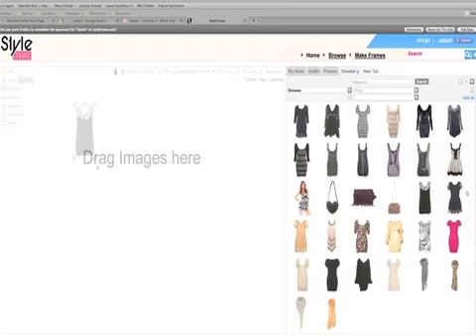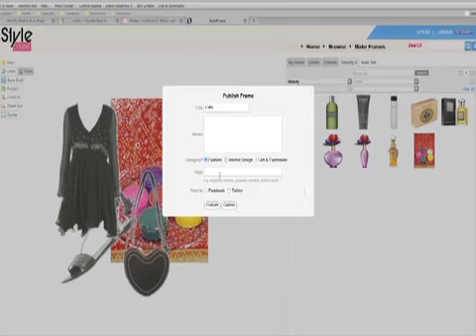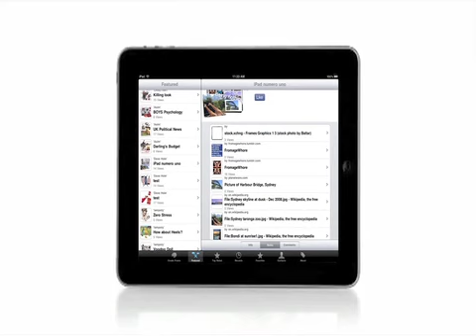New girl in the office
Style Frame

StyleFrame.com is a Free membership interactive social site, designed especially for anyone interested in style and expression to easily access, search for and create collages called frames to show off to everyone.

Facebook does a great job of uploading and organising personal photos, now Styleframe takes this to another level with the introduction of creative and artistic tools to allow you to show off photographs of your family and friends in a unique way.

Creating frames is very rewarding. With a little time users will find that they are able to create very satisfying works of art! Whether your interests are personal or professional, as long as you have something to express, StyleFrame.com is for you.

Publish your creations quickly and easily on your blog, via email, Facebook and Twitter, interact with your friends make comments and select favourites.

All you need is; access to the internet and a basic understanding of computers to create unique Frames of your favourite outfits, interiors and art. The simple drag and drop process, uses straight forward editing tools.

Members can clip items from online stores or select items the StyleFrame community have already clipped.

You should definitely join the StyleFrame community if you:

    * would like to express yourself
    * want to create a new look for yourself or a friend
    * are looking for a fashion outfit for your date, wedding or party
    * wish to promote your brand or products
    * you create presentation moodboards
    * just simply wish to have some creative fun

Allow StyleFrame.com to help you create vibrant frames or explore frames created by others without the need for expensive courses or programs.

Create Frames and keep them to yourself in our easy use draft section until you are ready to publish.
StyleFrame, an ideal location for Vibrant Creativity and Stylish Expression.